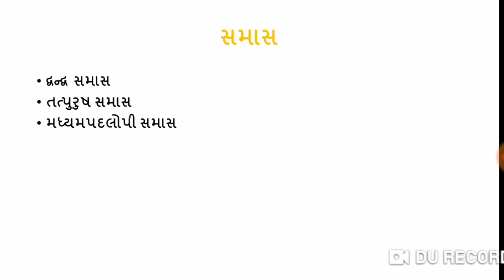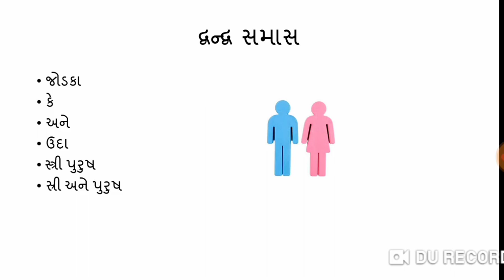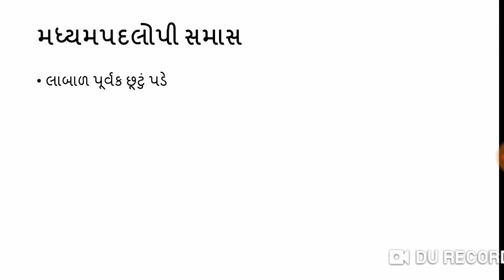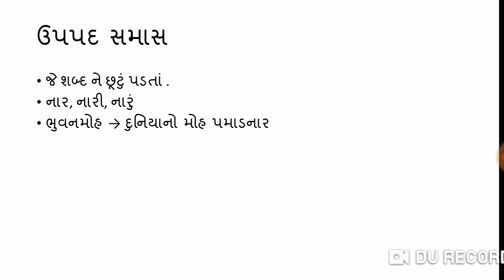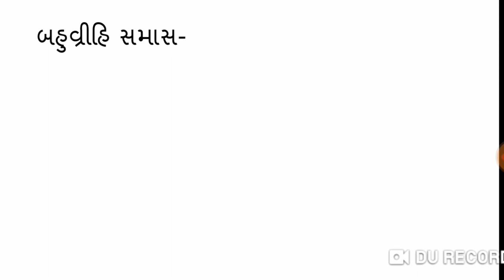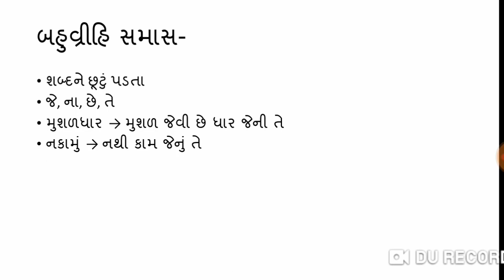સમાસ || Gujarati Grammar Trick